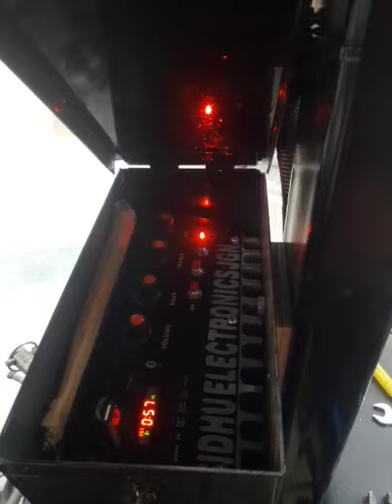12" 2sub 5 spkrs full base model went to janetpura pind 9569948578 9914366014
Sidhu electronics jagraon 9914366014